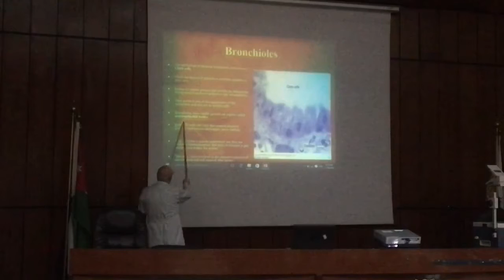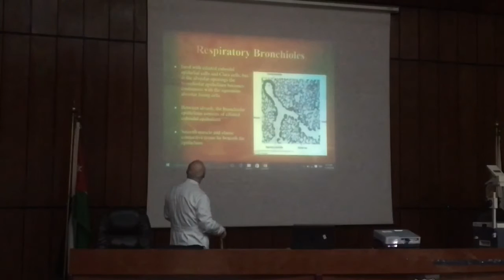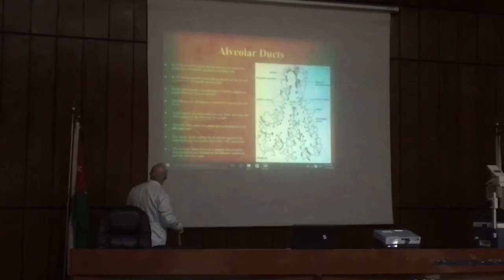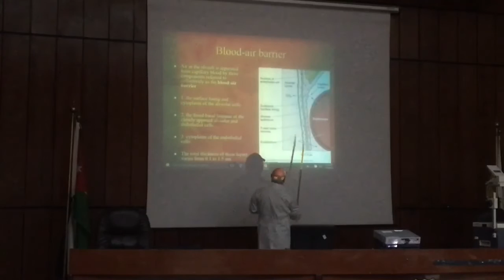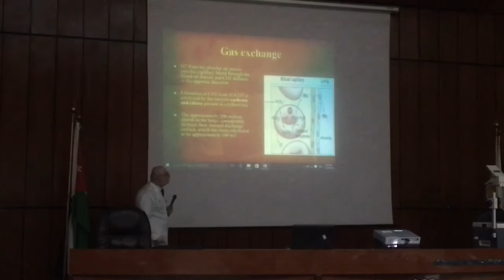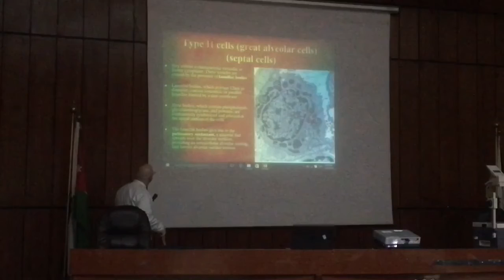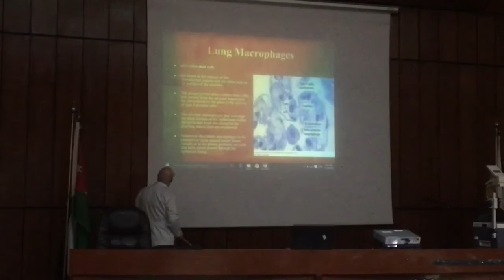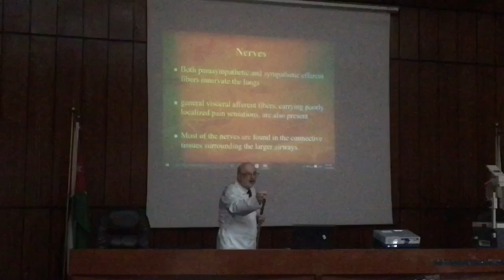RS- Histology Lecture 2